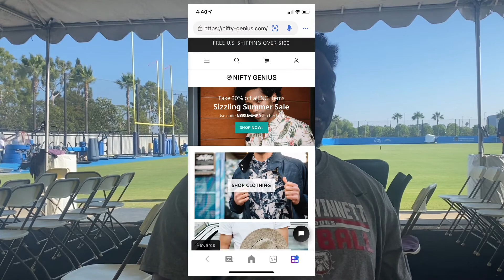Hear @Chargers TE Jared Cook talk about playing with @NFL HOF QB’s & his new teammates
for complete interviews
▼ Let me know who I should interview next!

About Cam Buford:
As a Seattle native, my passion for sports has guided me towards interviewing Hall of Fame-caliber players to understand and share stories of the person within the athlete. I enjoy identifying opportunities to accentuate the positives of each athlete with any audience.

THANK YOU FOR MAKING OUR VOICE YOUR CHOICE